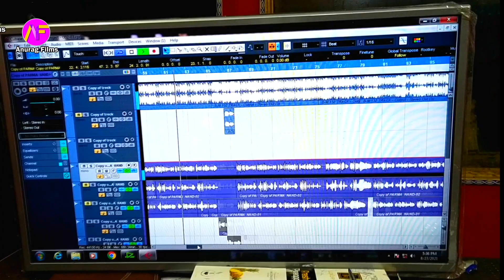Khesari Lal Yadav के फैन का सुनिए लवर चालीसा - Lover Chalisa - Khesari Chalisa Song Video